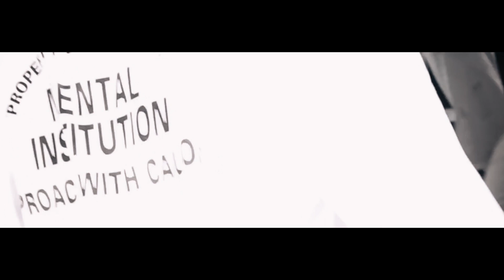SWIEZO - EMOJI WAVE (OFFICIAL MUSIC VIDEO)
Off the upcoming EP Rare Don dropping July 7th 2018 on all major platforms.

Produced by D!RTYGAUGEZ

Directed by Adey J Produxions